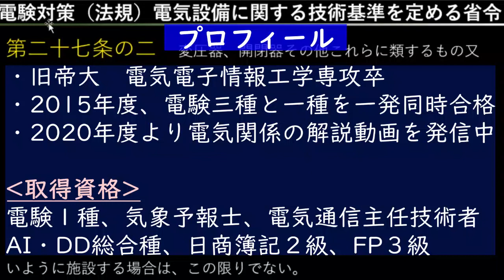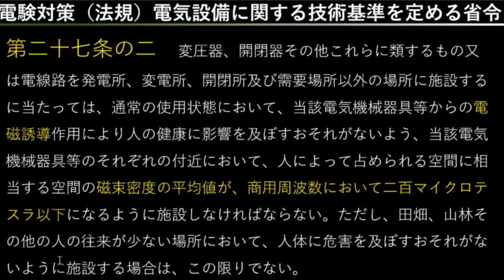試験で頻出の条文解説！電験三種法規 電気設備技術基準第27条の２（電気機械器具等からの電磁誘導作用による人の健康影響の防止）【電験１種合格者が解説】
空白問題で問われやすいキーワードを解説します。

◎電験一種

◎電験二種

◎電験三種

　上記アドレスの”(アットマーク)”の部分を@へ置き換えてお使いください 。

▽ZOOM個別指導（主に電験三種理論）
興味がございましたら下記URLをご覧ください！